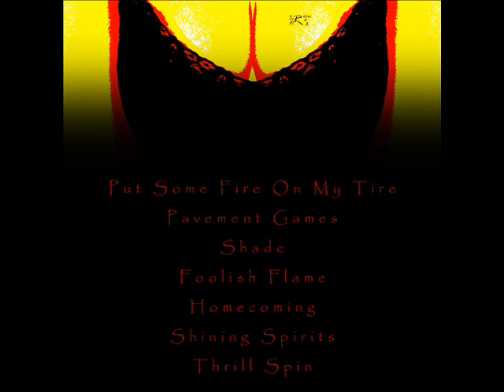01. Put Some Fire On My Tire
A track "Put Some Fire On My Tire" from "Ghost Of Joy" album by Brain Tire Fire.